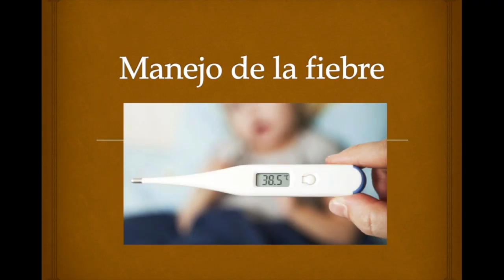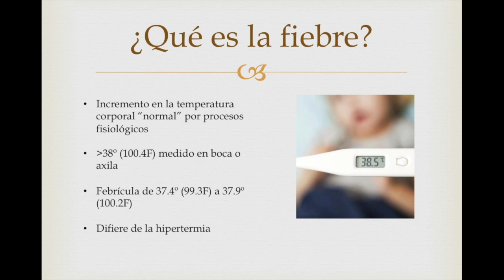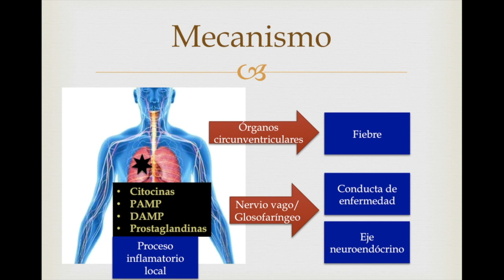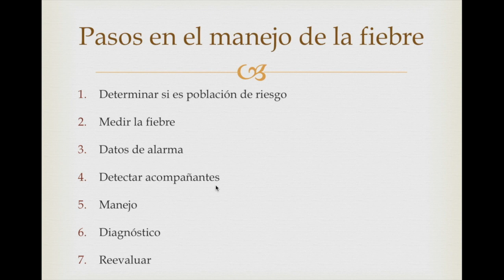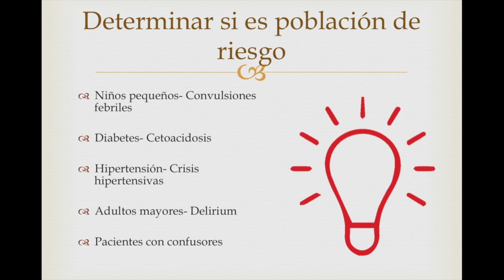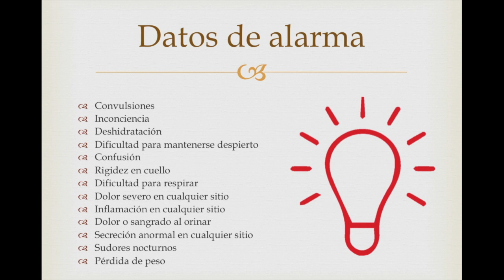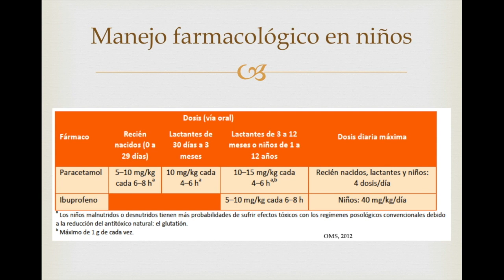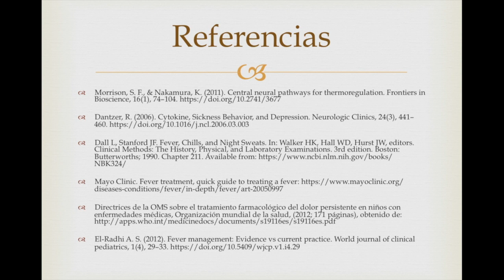Manejo de la fiebre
Hoy revisamos las generalidades de la fiebre, desde las estructuras cerebrales asociadas con su aparición, los estudios necesarios para diagnosticar esta patología, pruebas como cultivos, radiografías y ultrasonidos, finalmente veremos el manejo que debemos dar a la fiebre y la farmacología que usamos para bajar la temperatura, qué hacer cuando tenemos una convulsión febril y la farmacología de los antiinflamatorios no esteroideos (AINEs)